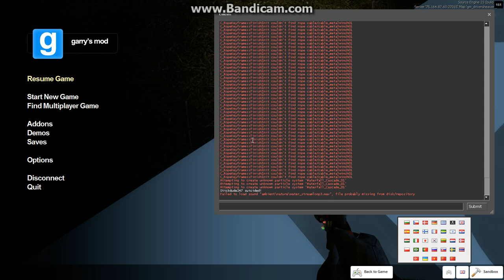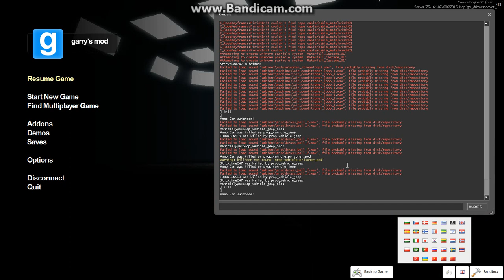Gmod: Funny Stuff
playing with ian and dominic